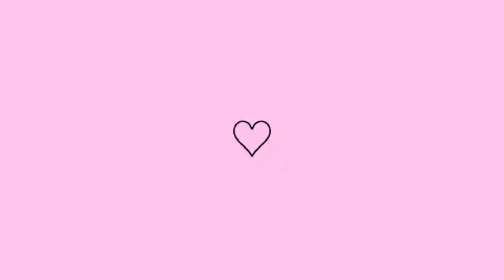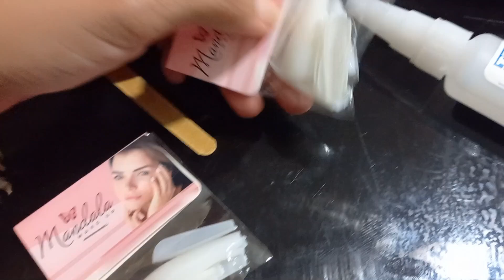Muita Guloseimas + Algumas Comprinhas